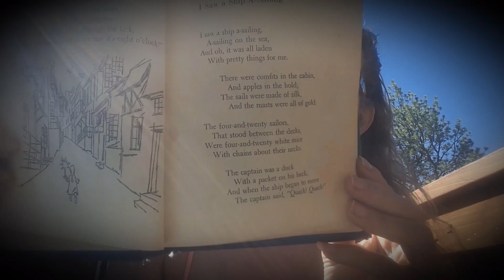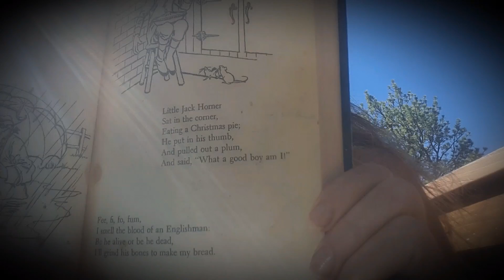Story Tyme 3